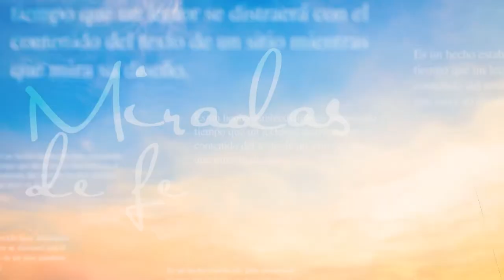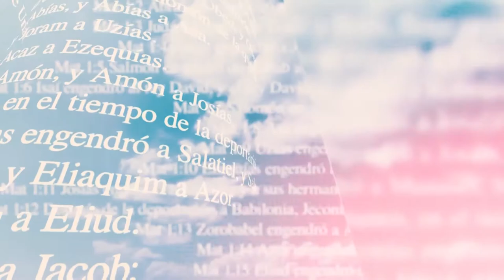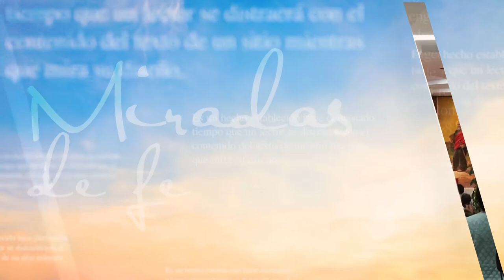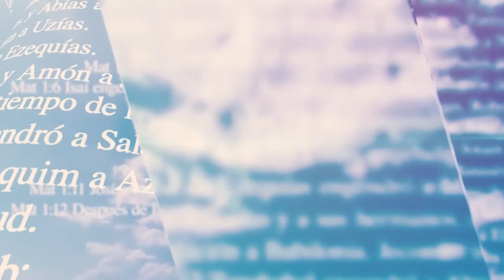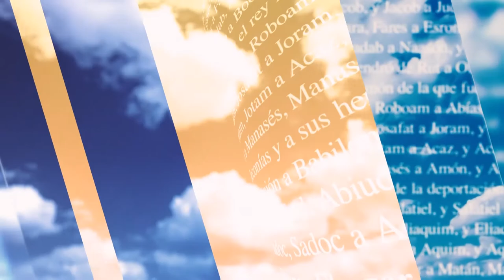Miradas de Fe: La Virgen de Fátima y nuestro acontecer